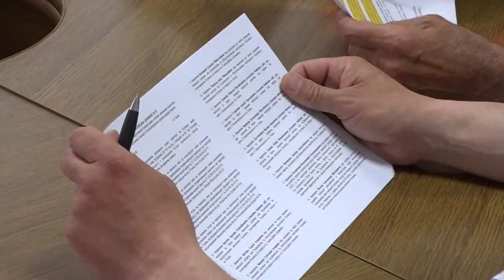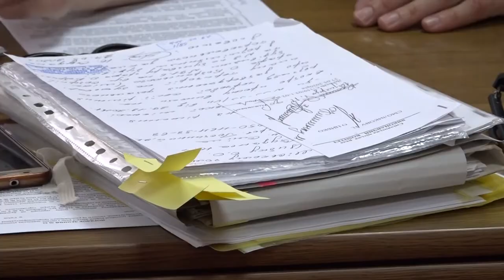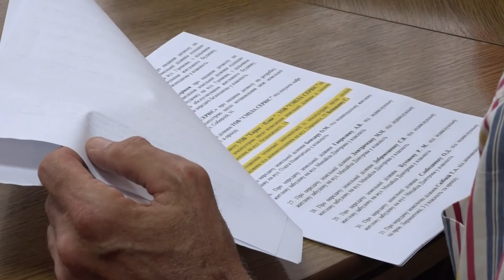Депутатська комісія підготувала чергові земельні рішення до сесії